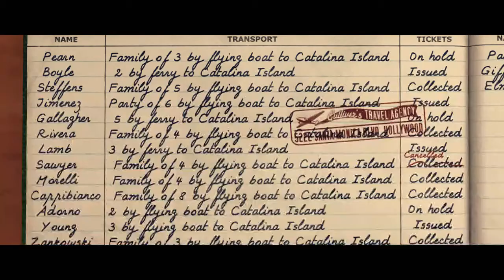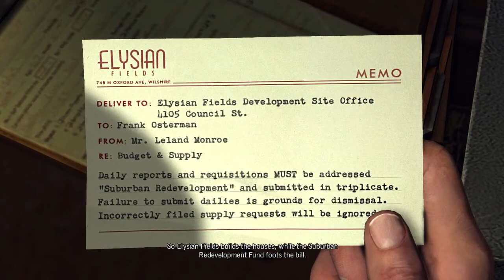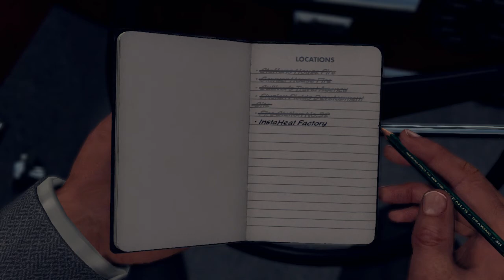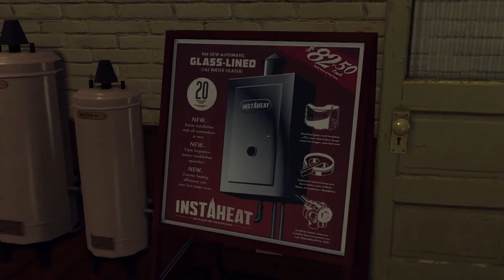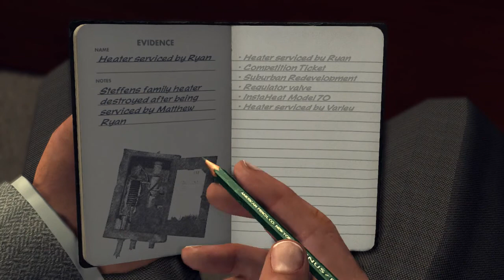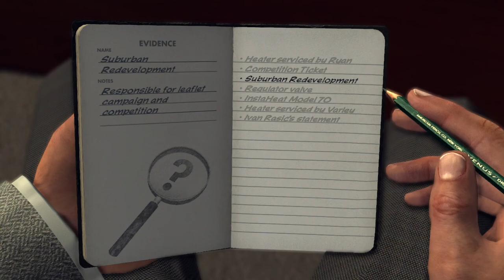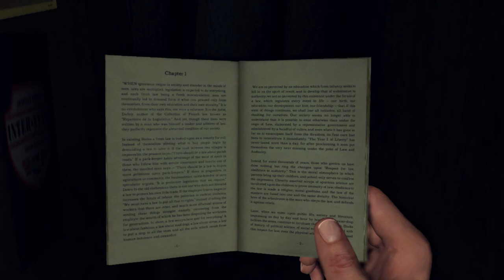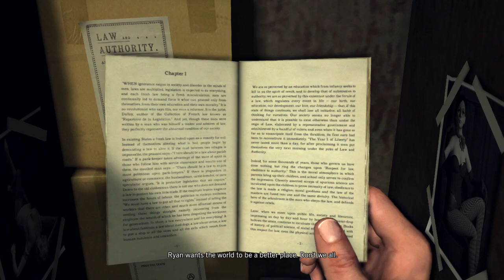THE GAS MAN!!! - L.A. NOIRE (BLIND) #42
Welcome back to part 42 of my blind let's play series of L.A. Noire, a game released by Rockstar Games who created GTA, Red Dead Redemption and many others! In L.A. Noire, we play as a detective in the LAPD who has to investigate and solve all manner of crimes which have taken place in the city!

In this episode, we continue our first arson case which is called The Gas Man. We go and investigate the second fire which took place at the Sawyer house and find that they were tragically killed in the fire. Then we chase down a known arsonist who was nearby but doesn't seem to be linked to the fires. We head to Gulliver's travel agency who ran the competitions and discover Suburban Redevelopment has been fixing the draws so certain people win! We take this information and head over to Suburban Redevelopments but nothing of note is there. Next we go to Fire Station 32 where a fire officer shows us an experiment that could show how the fires started if the boilers had been tampered with. We decide to go to the InstaHeat factory to speak to the boss and get 3 potential leads for the arsonist!

L.A. Noire is notable for using Depth Analysis' newly developed technology MotionScan, whereby the actors portraying the game's characters were recorded by 32 surrounding cameras to capture facial expressions from every angle.[4][5] The technology is central to the game's interrogation mechanic, as players must use the suspects' reactions to questioning to judge whether or not they are lying. L.A. Noire was the first video game to be shown at the Tribeca Film Festival.[6][7] Upon release, the game received wide acclaim for its advances in storytelling and facial animation technology. As of February 2012, both PC and console versions had shipped[b] nearly five million copies combined.[8][9] L.A. Noire: The VR Case Files, a subset of the game's cases for virtual reality support through the HTC Vive, was released on 15 December 2017.[10]

L.A. Noire is an action-adventure neo-noir crime game played from a third-person perspective. Players complete cases—linear scenarios with set objectives—to progress through the story. The game also features a mode which allows the player to freely roam the open world and engage in optional activities.[11] The world features multiple landmarks, which are all based on real monuments from 1940s Los Angeles.

The game takes place in the city of Los Angeles, in the year 1947, with the player assuming the role of Los Angeles Police Department officer, and later detective, Cole Phelps.[12][13